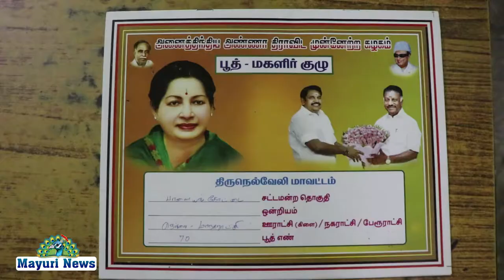ADMK | வருகின்ற சட்டமன்ற தேர்தலில் 2021 அஇஅதிமுக வெற்றிக்கு வழி | இளைஞர் மற்றும் இளம்பெண்கள் பாசறை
வருகின்ற சட்டமன்ற தேர்தலில் 2021 அனைத்திந்திய அண்ணா திராவிட முன்னேற்றக் கழகத்தின் வெற்றிக்கு வழிவகுக்கும் பொருட்டு நெல்லை மாவட்ட செயலாளர் உயர்ந்திருந்த செயல்களைச் ராஜா அவர்களின் ஆலோசனையின்படி பகுதி கழக செயலாளர் ஜெயலலிதா அவர்களின் முன்னிலையில் வார்டு எண் 13 இல் உள்ள 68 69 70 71 ஆகிய பூத்தில் இளைஞர் மற்றும் இளம்பெண்கள் பாசறை சரிபார்க்கும் மகளிர் போக்கு சரிபார்க்கும் மாநில மகளிர் அணி செயலாளர் அவர்களி மாவட்ட மாணவரணி செயலாளர் சிவபாலன் மாவட்ட அம்மா பேரவை துணை செயலாளர் வி பி பாண்டி கலந்து கொண்டு ஆய்வு செய்தனர் என்றும் கழக நிர்வாகிகள் பாறைப் பகுதி மகளிர் அணி செயலாளர் மாரியம்மன் காவியம் பாறைப் பகுதி துணை செயலாளர் கண்ணம்மாள் பேச்சியம்மாள் இளைஞர் பாசறை மணி கிருஷ்ணன் தகவல் தொழில்நுட்ப பிரிவு வட்ட செயலாளர் மணிகண்டன் கலந்து கொண்டனர் முன்னேற்ற கழகம் வருகின்ற சட்டமன்ற தேர்தலில் எவ்வாறு செயல்பட வேண்டும் என்று நெல்லை மாவட்ட செயலாளர் தசை கணேசராஜா அவர்களின் ஆலோசனைப்படி வடக்கு பொது செயலாளர் அண்ணன் திரு ஜெனி அவர்களின் முன்னிலையில் 13 வது வார்டில் 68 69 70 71 ஆகிய பூஸ்ட் ஆகியவற்றில் உள்ள இளைஞர் பாசறை மற்றும் மகளிர் குழு எவ்வாறு அமைத்திருக்கின்றனர் அதில் சேர்க்கப்பட்டுள்ள இளைஞர்களின் கல்வி தகுதி மற்றும் மகளிர் அணியில் உள்ள வயது சரியாக இருக்கிறதா என்று நேரடியாக வந்து மாநில மருத்துவர் அணி செயலாளர் மற்றும் மாவட்ட மாணவரணி செயலாளர் அண்ணன் சிவபாலன் அவர்களும் ஆய்வு செய்தனர் சட்டமன்ற தொகுதியில் எவ்வாறு தேர்தலில் வெற்றி கனியை இயக்கத்தின் இரு பெரும் தலைவர்களின் காலத்தில் சமர்ப்பிக்க வேண்டும் என்றும் இளைஞர்களிடமும் பெண்களிடம் ஆலோசனை வழங்கினர் வணக்கம் பகுதியில் மகளிரணி செயலர் மாரியம்மன்